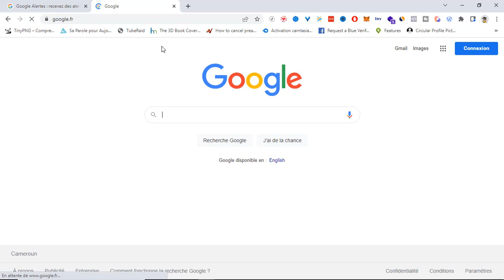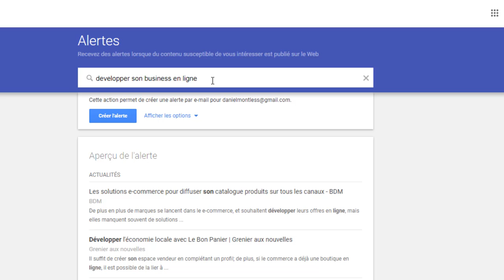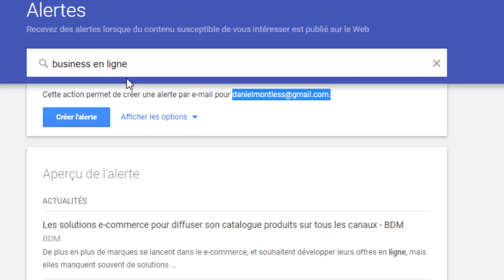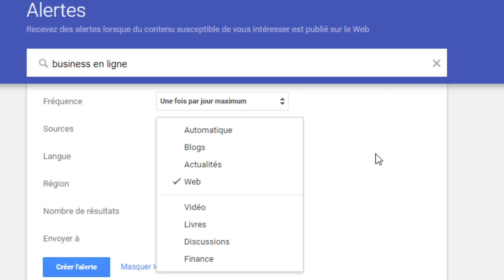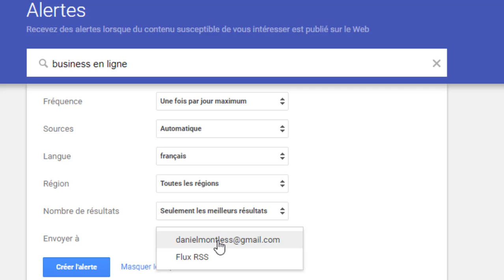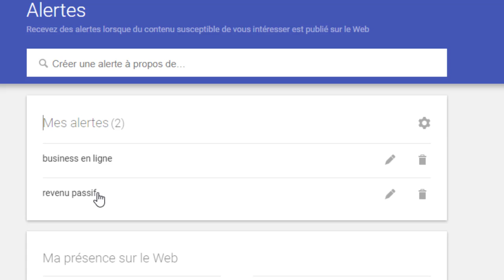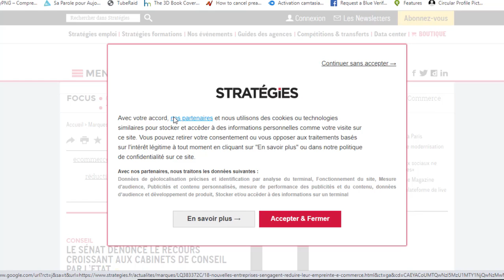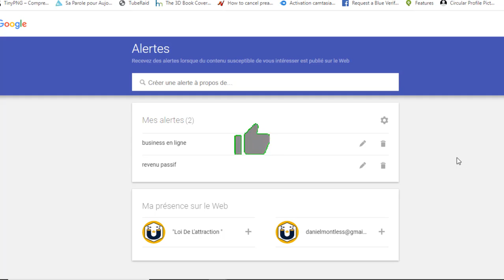Comment créer une alerte google tuto créer une alerte google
En savoir plus sur comment créer une alerte google, vous devez cliquer

Notre vidéo montre des informations sur le sujet " comment créer une alerte google " mais nous essayons également de couvrir les sujets :
-créer une alerte google
-créer une alerte de recherche Google
-comment créer une alerte sur Google

Vous avez atteint cette vidéo YT parce que vous avez montré de l'intérêt pour comment créer une alerte google, cette vidéo couvrira certainement également : créer une alerte google mot clé.
Vous êtes arrivé à l'endroit idéal si vous nous avez découverts à partir d'une recherche en ligne après le comment créer une alerte google. Veuillez nous offrir 2 minutes pour décrire pourquoi...

En ajoutant des vidéos à votre liste "regarder plus tard", vous pouvez y accéder rapidement quand vous le souhaitez, que vous souhaitiez les revoir ou pour la toute première fois.
Pour inclure une vidéo à "regarder plus tard" {playlist|list tout en visionnant une vidéo, cliquez sur le bouton "ajouter".

Avez-vous remarqué des cadres verts lors de la visualisation de la vidéo ?
Vous entendez le son d'une vidéo YouTube sur votre système informatique, mais le lecteur vidéo est vert ? Si c'est le cas, essayez de profiter de la vidéo dans un autre navigateur Internet

0:00 Intro
0:48 Bienvenue
1:00 google alertes
2:00 google alerte veille
3:30 créer des alertes google
4:50 créer une alerte google mot clé
5:10 examen comment créer une alerte google
6:15 gérer sa veille avec Google alert
9:00 abonnez-vous

créer une alerte google mot clé,
examen comment créer une alerte google,
opinion honnête comment créer une alerte google,
créer des alertes google,

Cela m'amène à la fin de cette description, mais si vous voulez plus de conseils totalement gratuits " comment créer une alerte google ", visitez notre site Web au